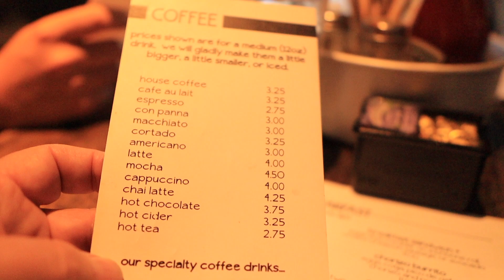Boreas Pass, Colorado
What an amazing drive. Incredible views of the Aspen trees in full color. Family time taking a little cowboy horseback riding for his first time.